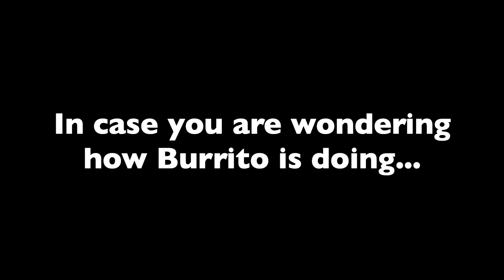Burrito Chimpanzee is quite possibly the most playful being in the world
Burrito is the light in all of our lives. ChimpsNW.org

We turned off commenting on You Tube to avoid troll comments, but you can ask genuine comments on our blog! ChimpsNW.org/blog